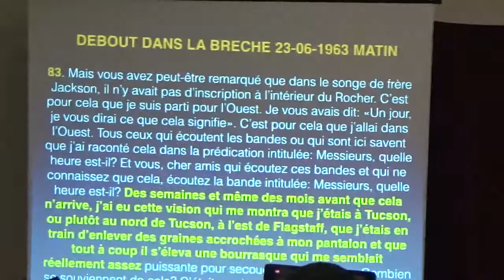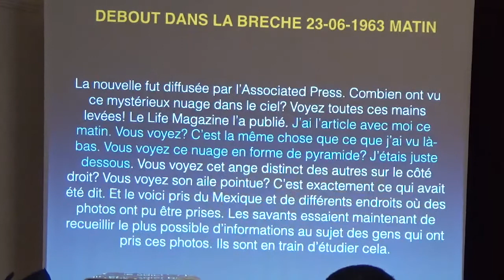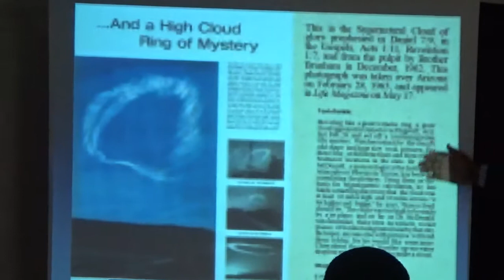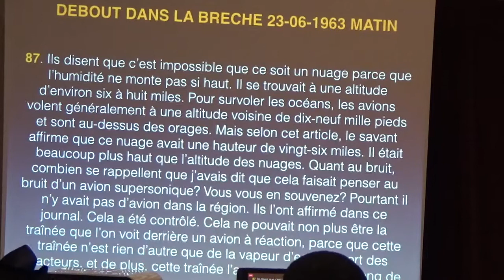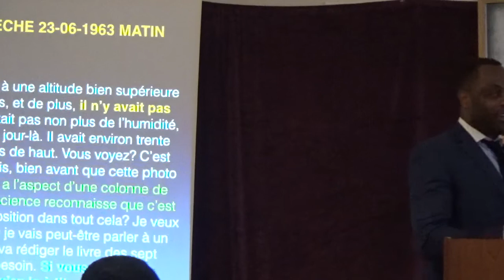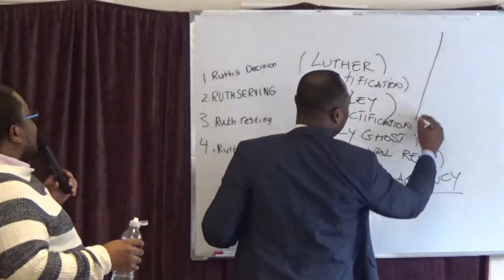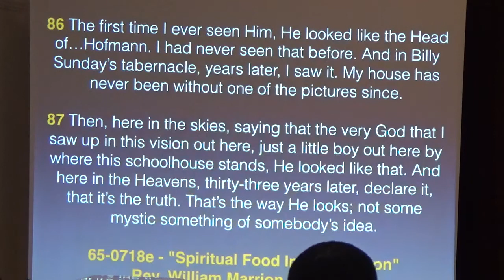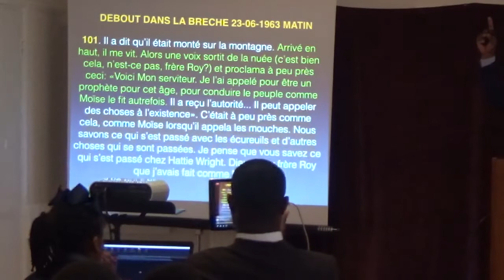ETUDE SUR LA NUEE DE GLOIRE.